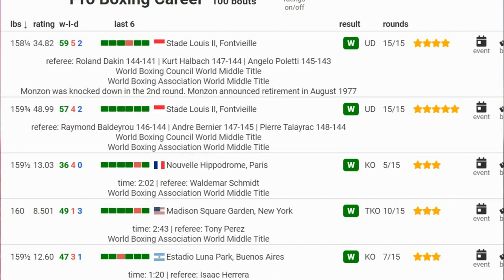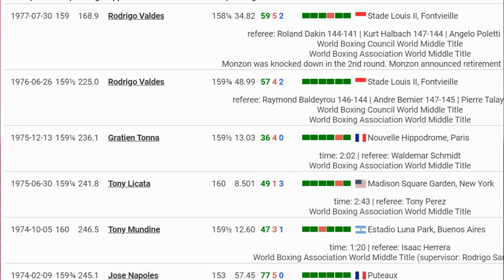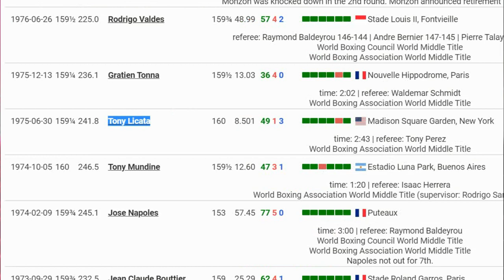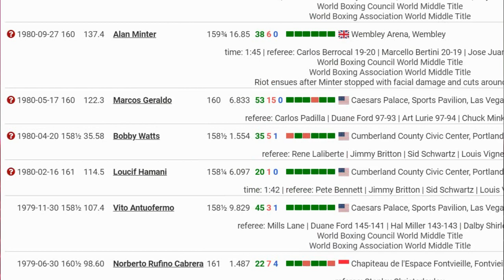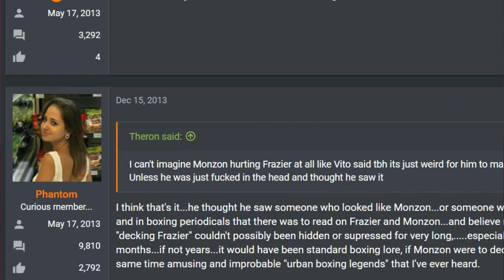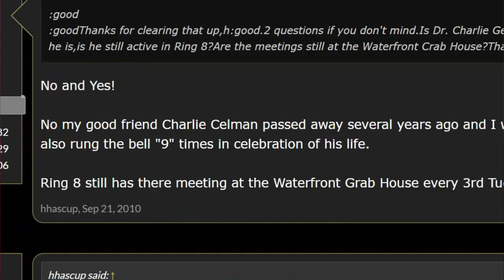Carlos Monzon Knocked Down Joe Frazier In Sparring Training For Tony Licata ????